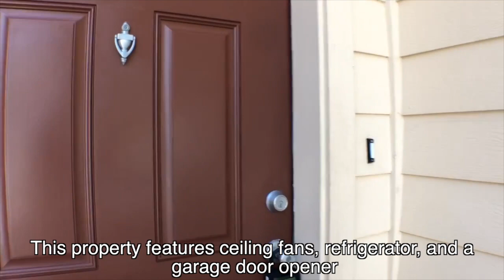Cibolo Homes for Rent 4BD/2.5BA by Property Management in San Antonio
today if you need RentWerx San Antonio -- the best in property management in San Antonio. You can also call us or visit our office at

Charming 4 bed 2.5 bath home in desirable Cibolo Valley Ranch. This home boasts a huge master with his and hers walk-in closets also includes a garden tub and double vanity in the master Bath. Spacious and open floor plan with a separate dining area and generous size kitchen design for cooking and entertaining. This property features ceiling fans, refrigerator, and a garage door opener. Enjoy the covered patio, large backyard which includes a sprinkler system. Minutes from Randolph AFB, First Sam, & IH 35. Come check out this home today!

Can you imagine yourself living in our lovely San Antonio homes for rent? and give our professional San Antonio property managers a call today! Know someone who might be interested in our San Antonio rental houses, instead?

Get the best San Antonio property management with us at RentWerx San Antonio! Learn more about us and our services or learn more about San Antonio property management

Your reviews help keep our business thriving. Please take a moment and share your experience